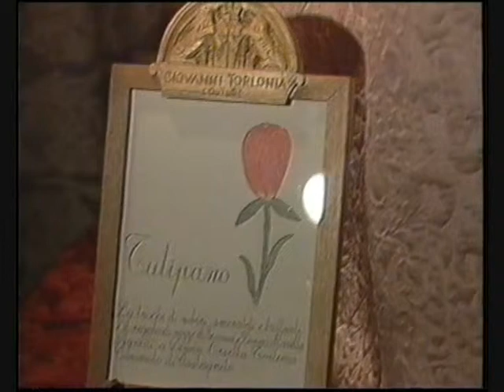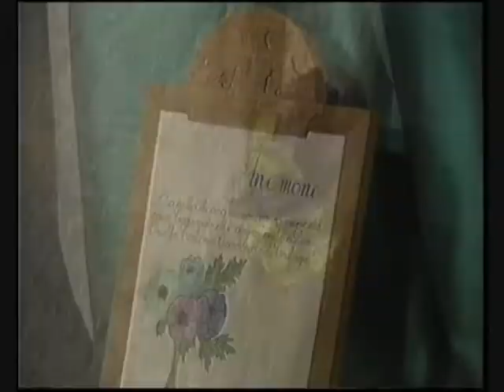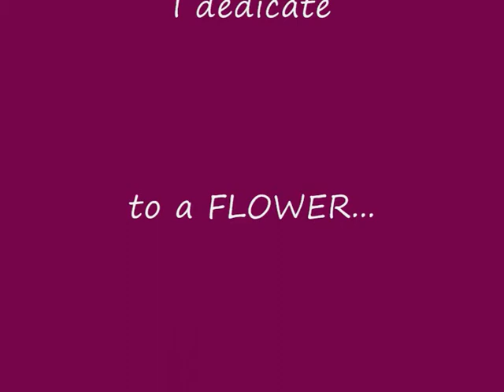Princ Sui Tavoli 1